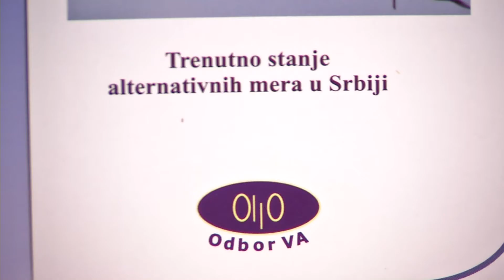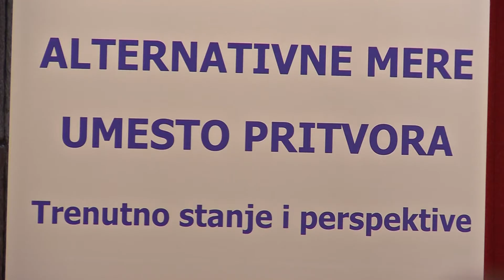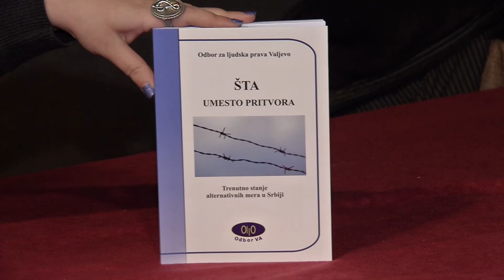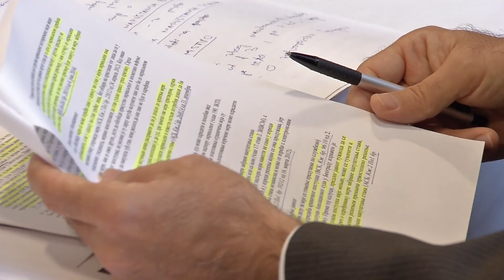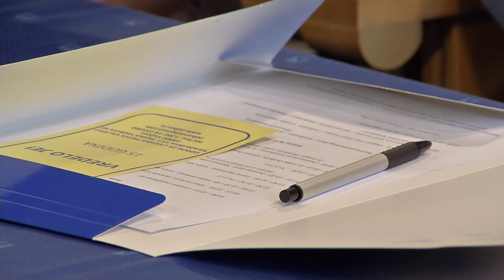Infakt28112016 Alternativne mere umesto pritvora